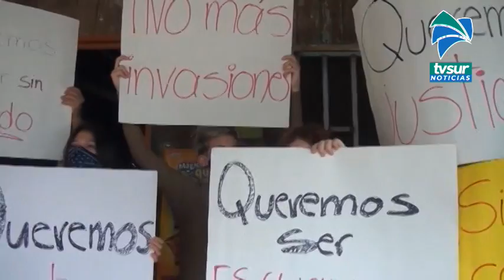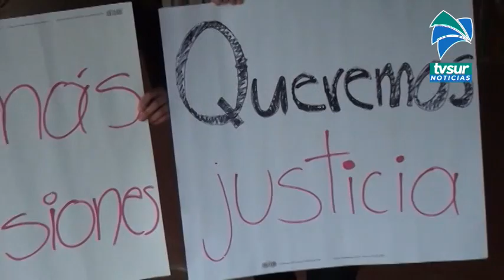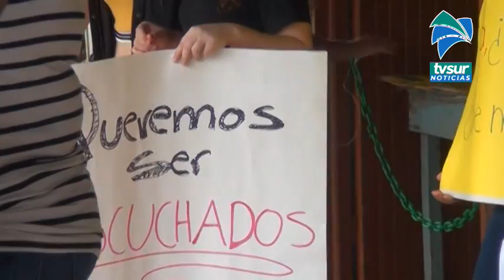Vecinos de China Kichá se manifestaron por las recuperaciones de territorio, piden más atención del